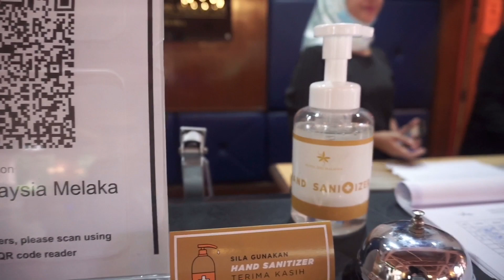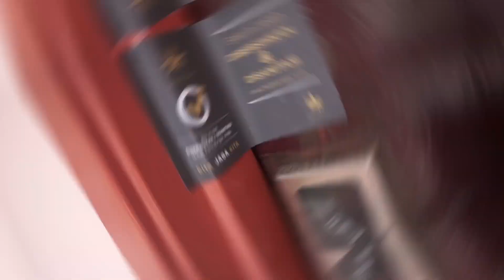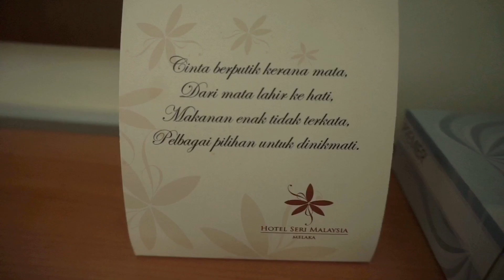Hotel Review | Percutian Norma Baru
Percutian norma baru selepas PKPP diumumkan. Pematuhan SOP oleh pihak Hotel Seri Malaysia seperti yang telah ditetapkan oleh kerajaan sangat mengagumkan.

Tiada lagi hidangan buffet di hotel malah pelanggan akan dihidangkan secara ala-carte.

PENAJA UTAMA :

1. Gaya Travel
2. Hotel Seri Malaysia